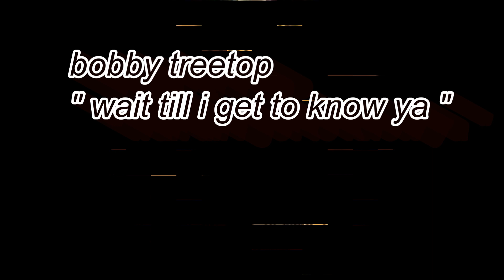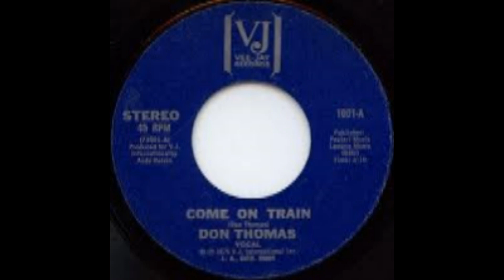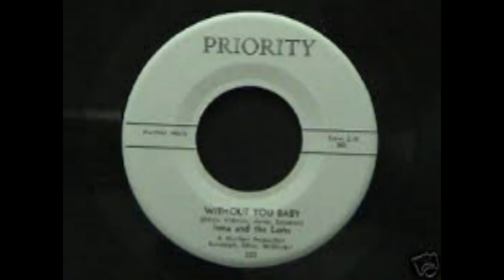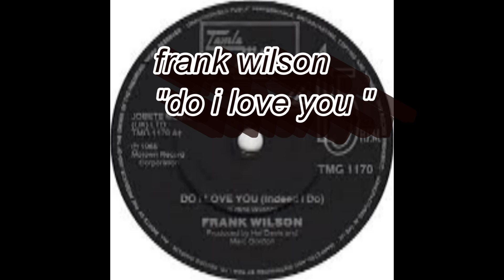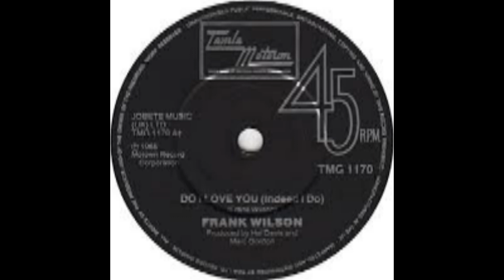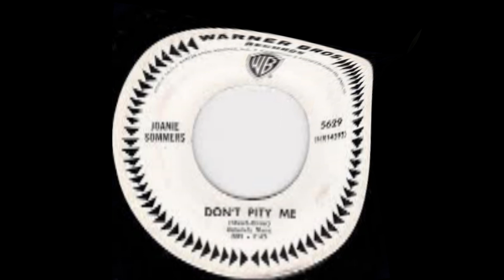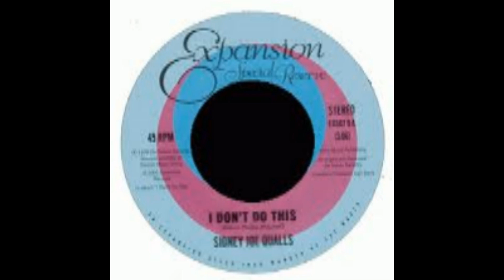northern soul allnighter big play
looking for a playlist to play at home,,,,,,,ktf.